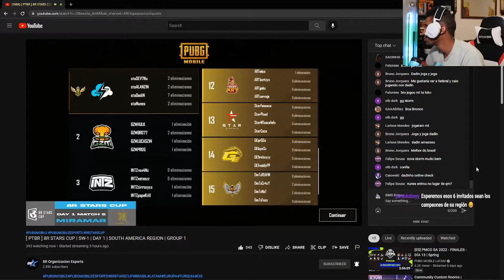STORM TIENE UN EQUIPAZO QUE PIENSAS TU? DADIN CON 7 KILLS OJO (REACCION) PUBG MOBILE